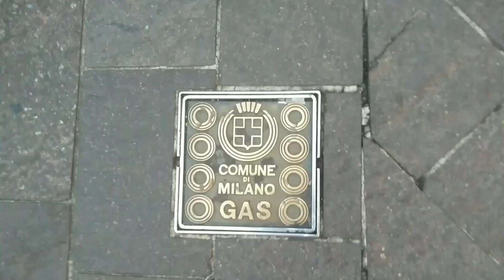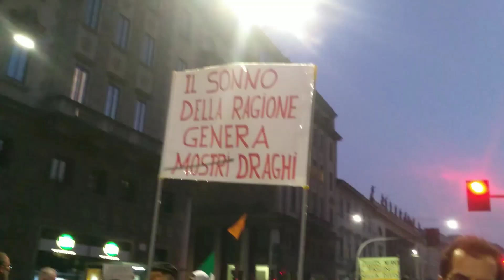Manifestazione no green pass Milano 23/10/2021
corteo per le vie cittadine dalle ore 17:30 alle ore 21 (altri poi hanno continuato)